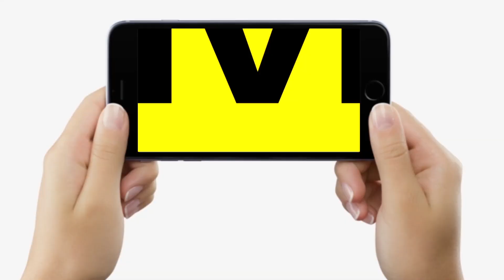BJP के Ex MLA Jawahar Prasad की मुश्किलें बढ़ी, Reject हुआ Bail, एक नया केस भी दर्ज..| Bihar News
BJP के Ex MLA Jawahar Prasad की मुश्किलें बढ़ी, Reject हुआ Bail, एक नया केस भी दर्ज..| Bihar News | LiveCities